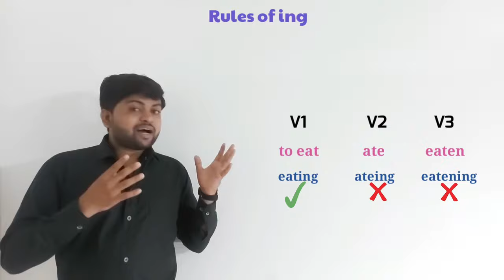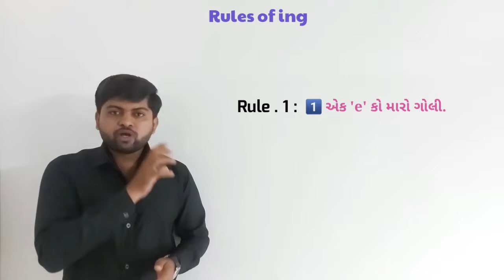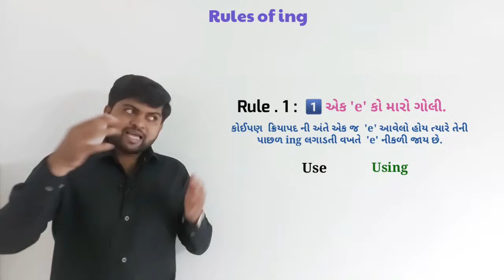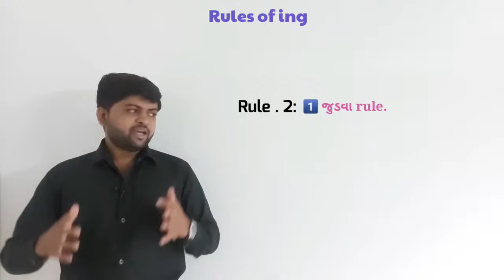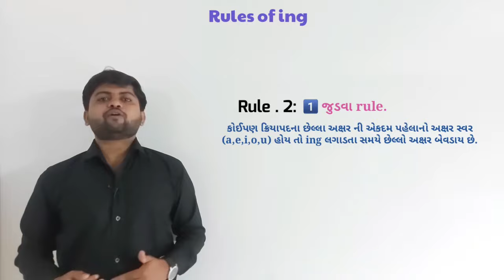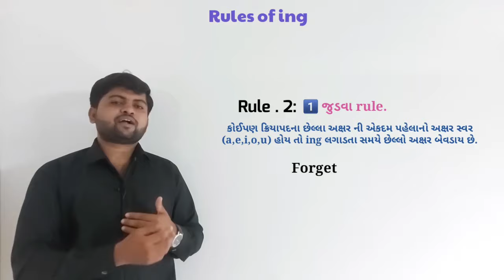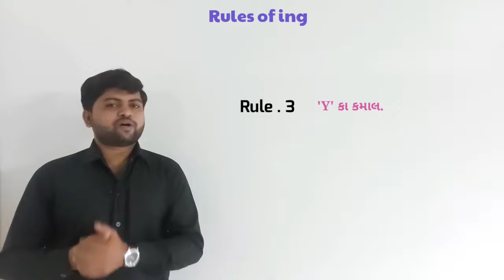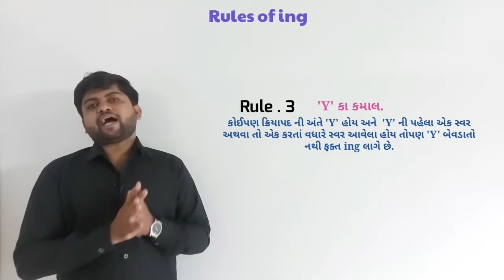Rules of ing | Use of ing | What is ing forms of verb? | English Grammar By Vijay Nakiya